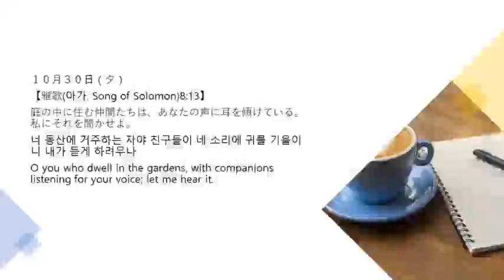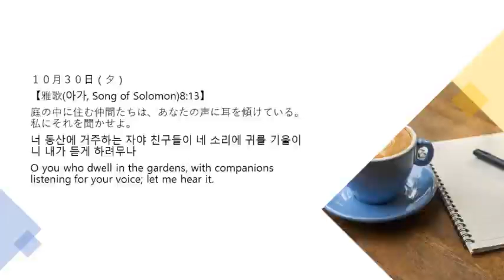10月30日夕 365日のみことば朝に夕に